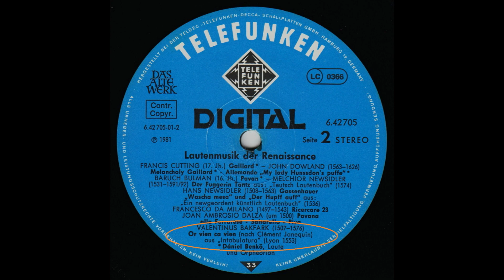BENKŐ DÁNIEL - Or vien ca vien ( ''parallel' 1981 & 2007) - Clément Jannequin / Bakfark átirata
A két hanghordozó adatai:
1./ Lautenmusik der Renaissance
    Lute Music - Musiquebde luth - DÁNIEL BENKŐ (Das Alte Werk)
    TELEFUNKEN, 6.42705 AZ, LC 0366, Made in Germany, 1981.
    (Titelfoto: Diner Tamás, Budapest)
2./ Benkő Dániel: "MEGŐRÜLTEM" című könyvhöz CD.-melléklet
     (A CD. címe: Benkő-Bakfark *500* 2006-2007)